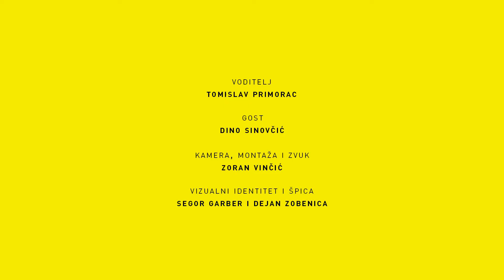Podcast U Zoni #28 Dino Sinovčić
🎅 BOŽIĆNO IZDANJE 🎄 28. gost podcasta uZoni je paraplivač i paraolimpijac Dino Sinovčić. 🏊‍♀️
Svjetski i europski prvak, brončani na Paraolimpijskim igrama u Tokiju i uskoro trener u PK Mornar ispričao nam je svoju inspirativnu životnu priču. 😇

0:00 Intro
1:06 Olimpijska medalja okrunila je prethodne godine rada i uspjeha
2:21 Utjecaj pandemije na sportske planove
5:26 Trenerski angažman u PK Mornar
5:45 Razlika tretmana olimpijaca i paraolimpijaca
7:12 Cilj nije samo osvojiti medalje, nego i motivirat druge
7:48 Osobama s invaliditetom sport može olakšati život
8:26 Ploče osvajača (para)olimpijskih medalja na Zapadnoj obali
9:17 Sramota je da HRT ne prenosi paraolimpijske igre
10:27 Nisu svjesni koliko je to značajno za druge osobe s invaliditetom
14:21 Uvjeti za sportaše s invaliditetom bolji su nego u Zagrebu
15:26 Split se sve više prilagođava osobama s invaliditetom
17:12  “Nama je puno teže doći do vrhunskog rezultata”
19:17 O bolesti i ulasku u svijet sporta
23:23 Koliko god imali poteškoća, možete više nego što mislite
27:43 Kad ne osvojiš medalju u financijskom si problemu
31:19 Iskustvo neobične paraolimpijade u Tokiju
33:43 Kako osobe s invaliditetom voze automobil
36:37 O snimanju biografskog filma “Stop me if you can”